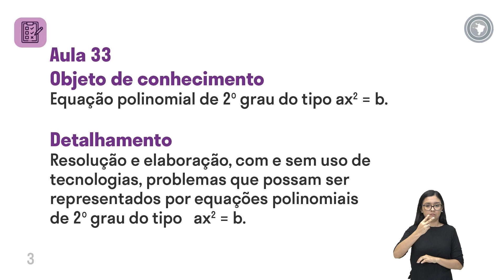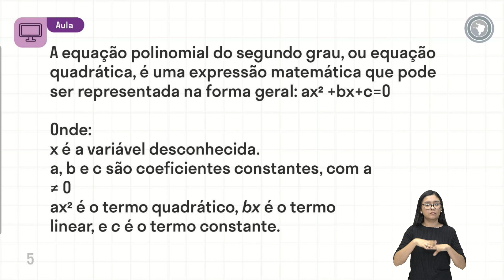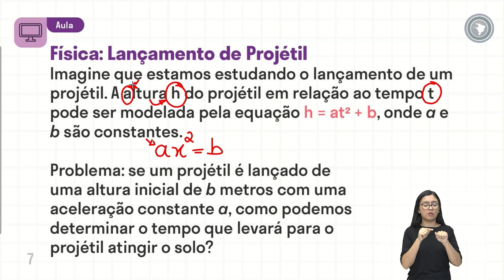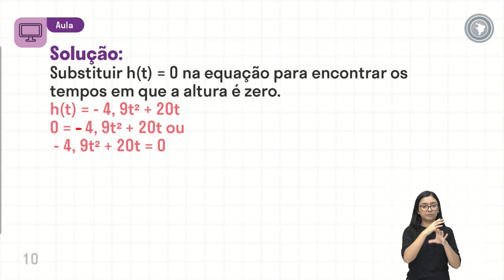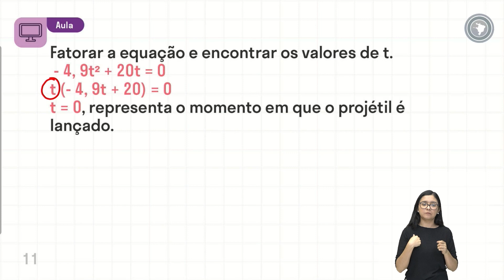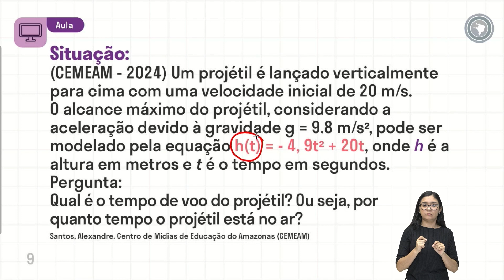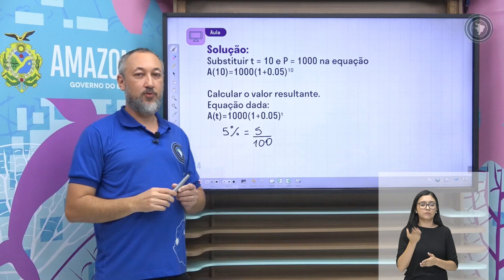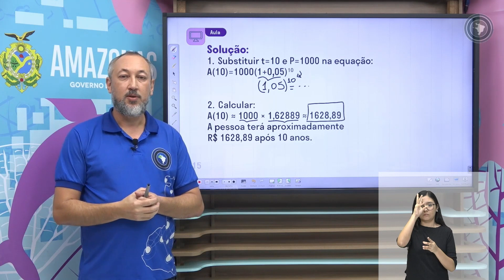Matemática - Aula 33 - Equação polinomial de 2º grau do tipo ax2 = b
Resolução e elaboração, com e sem uso de tecnologias, problemas que possam ser
representados por equações polinomiais de 2º grau do tipo ax2 = b.